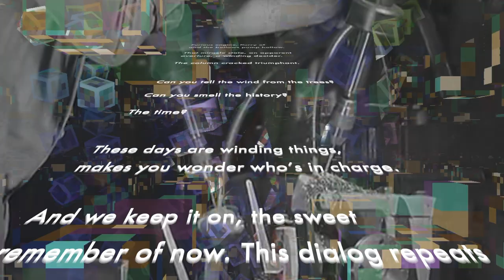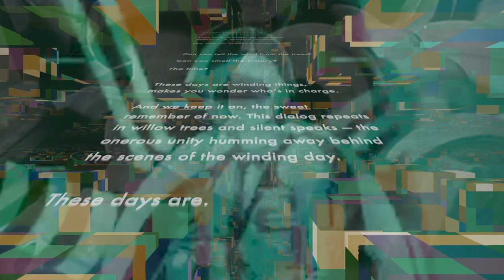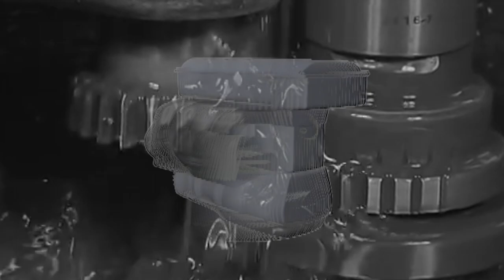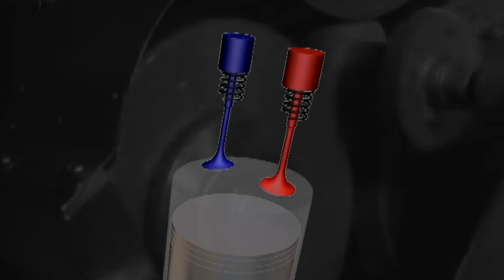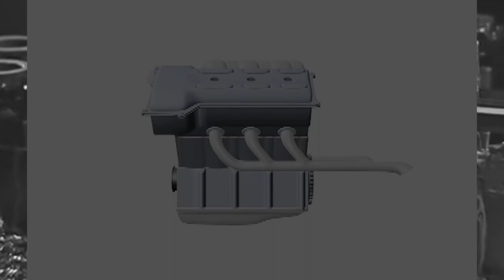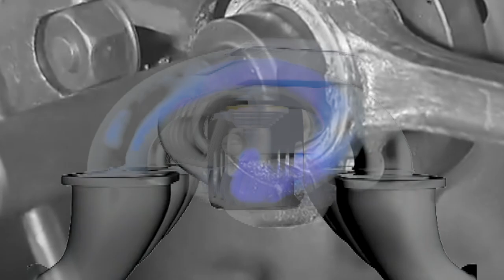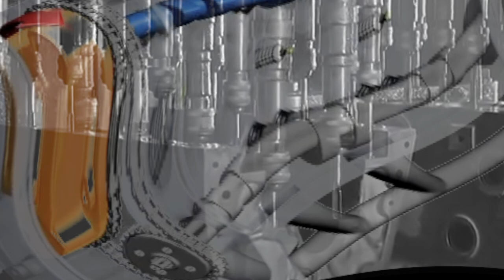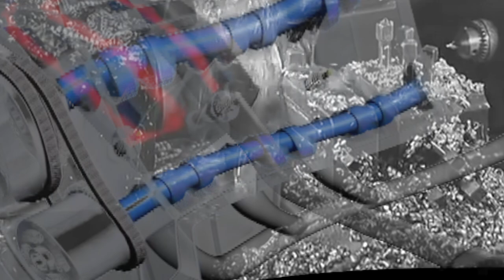Dennis Franz Kafka ~ Something Happened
Dennis Franz Kafka ~ Something Happened, from "Part One" of the new cassette album, available @